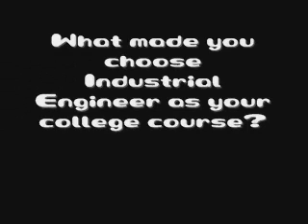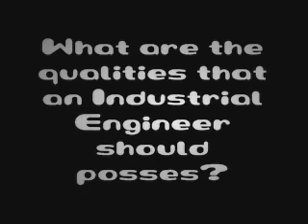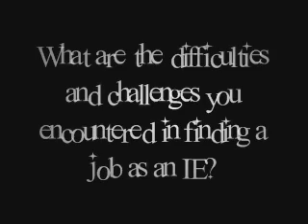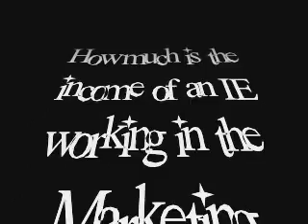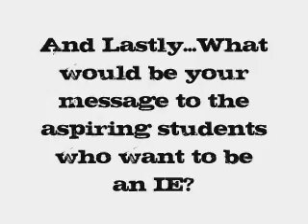MIT Industrial Engineering Students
Information Background as an IE working in the field of marketing.